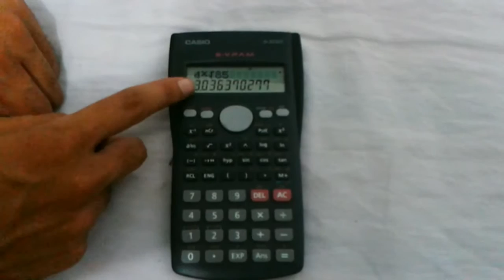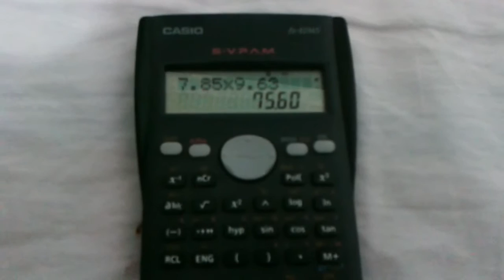Como Calcular Raiz Qualquer e Utilizar Funções Norm e Fix na Calculadora Científica Casio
Vídeo para que você possa rapidamente aprender a calcular uma raiz qualquer, funções norm e fix calculadora científica casio.